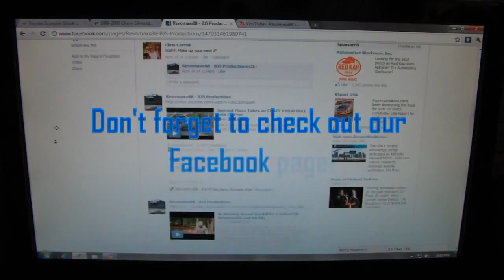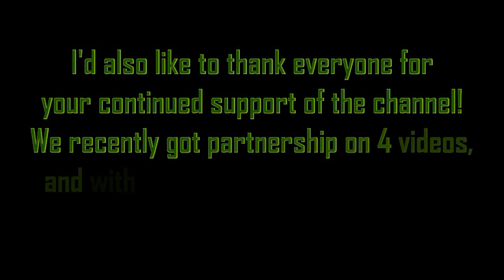700 SUBSCRIBERS!! Thank You Video! Plus Sneek Peek of Revo 28 In The MUD!! 720p